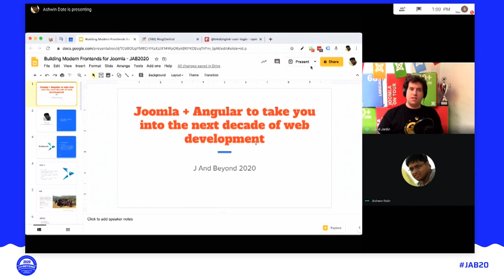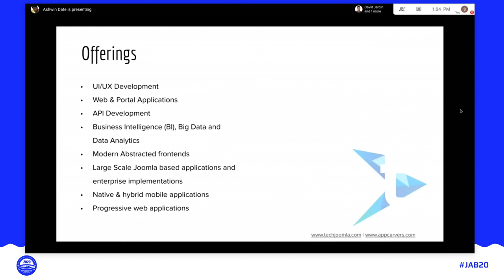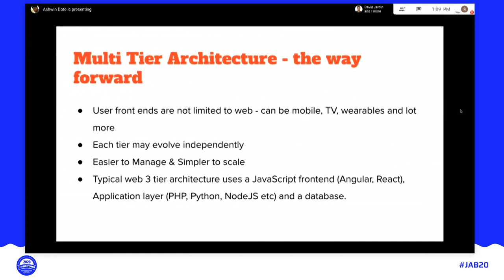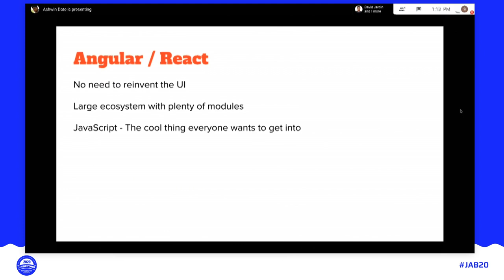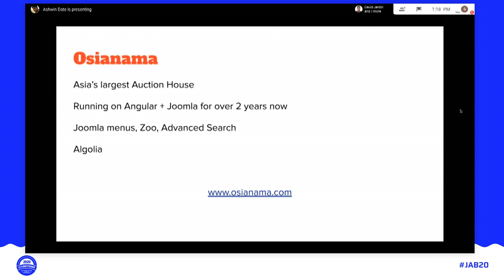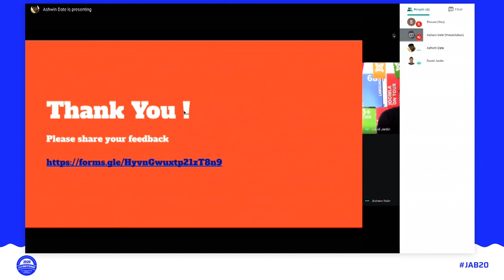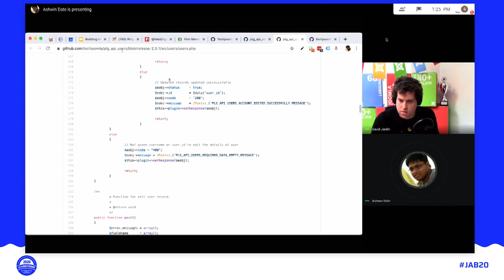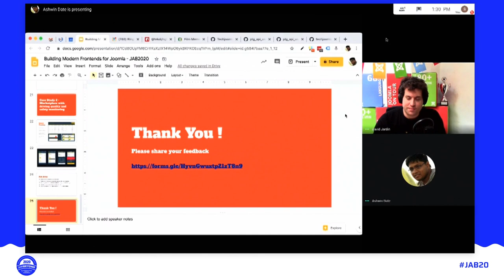JAB20 – Joomla + Angular to take you into the next decade of web development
By Ashwin Date